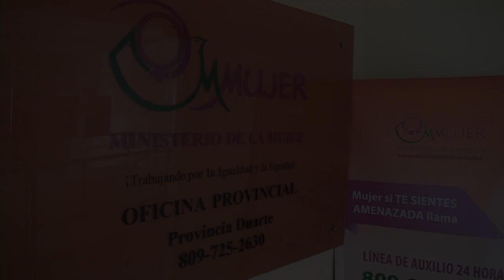Apresan hombre acusado de violencia de género en SFM; abogada del Ministerio de la Mujer exhorta